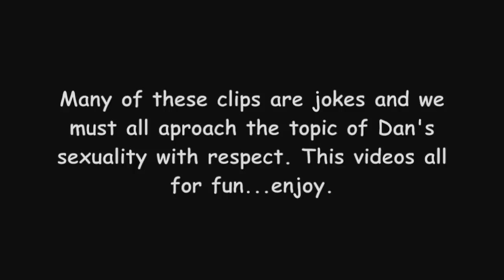"Ummm Dan" compilation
I personally believe Dan is bisexual because he's said so in the past but you can't really trust the screenshots, so I thought I'd just collect all his sexually ambiguous clips. I can't believe it goes for 6:18mins like seriously Dan and I'm sure I missed a lot of moments as well. This was not made to offend anyone or accuse Dan of having any sexual orientation it's all for fun.